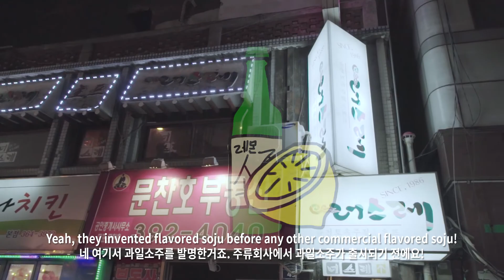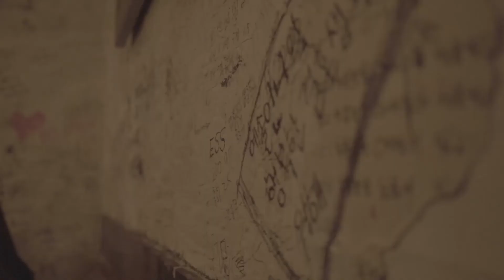Handmade Lemon Soju | NyamNyeo + Korea's Best Food | Seoul, Korea Food Guide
NyamNyeo (formerly Burger15) is back at it again, but this time having a bit of fun with lemon soju and anju! This week we go to Sue’s favorite bar, Nosulae in the Ewha District.

There may be a bonus clip if you watch it ‘til the very end!

Comment your favorite restaurants and maybe we'll feature them!